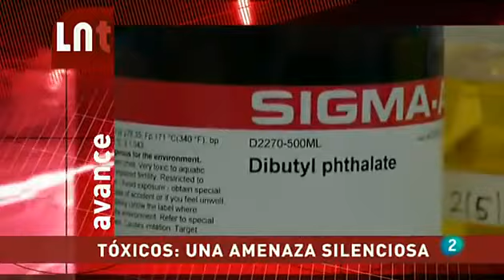Tóxicos una amenaza silenciosa LNT